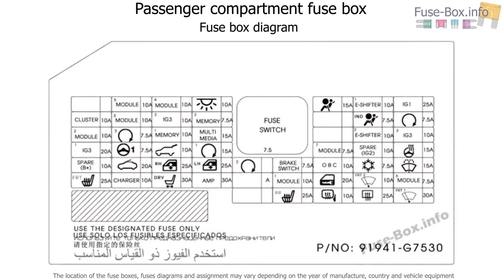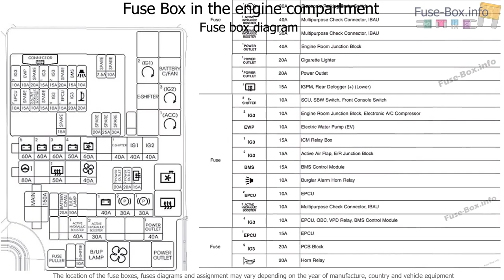Fuse box location and diagrams: Hyundai Ioniq Electric (2017-2019..)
Fuse box diagram (location and assignment of electrical fuses and relays) for Hyundai Ioniq Electric (2017, 2018, 2019-…)